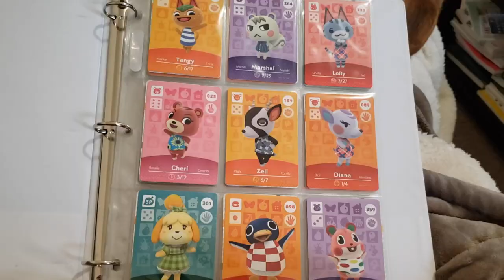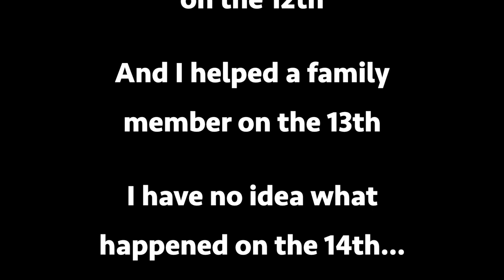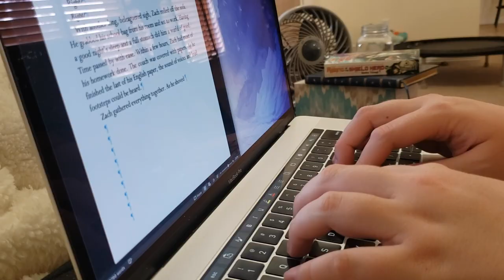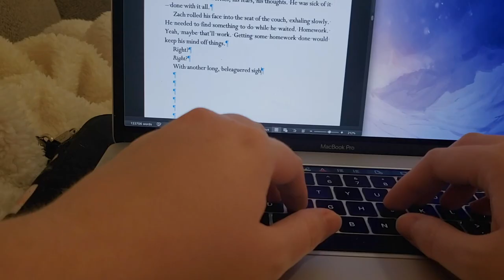Virus? Social Distancing? Animal Crossing? Birthday? EARTHQUAKE?!? | a writing vlog~!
In the which Anthy goes through a rollercoaster of virus stuff, social distancing, Animal Crossing hype, birthday sushi, and a friggin' earthquake. I need a two year nap now.

✍️ DISCUSSION ✍️
Are you keeping safe with all this virus stuff? Are you an Animal Crossing fan?

Wherever you are on your writing journey, YOU GOT THIS!

CREDITS:
Stunningly beautiful music by Josh Woodward:
"Memorized"

utah earthquake, animal crossing new horizons, social distancing, camp nanowrimo 2020, nanowrimo vlog, writing advice, advice for writers, i wanted to write a book, i want to write a novel, steps to writing, how to write a novel, how to get started with writing, how to be a writer, how to write, writing tips, writing help, start writing a book, write a novel, write a book, writing a book, writing a novel, how to edit your novel, how to edit your book, how to edit, how to self edit, how to self edit your novel